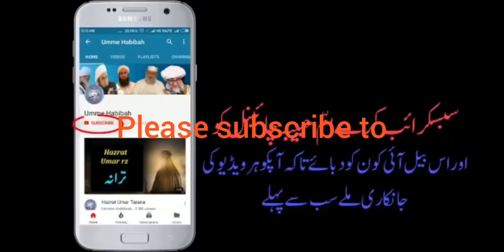Aisa Arif call recording सुसाइड से पहले call recording